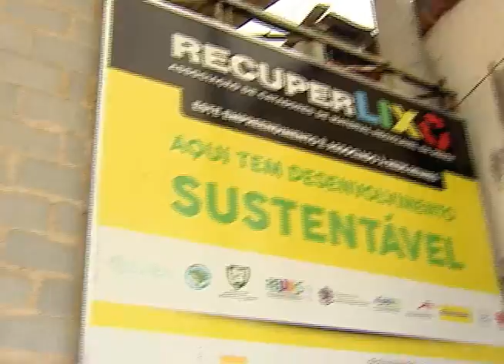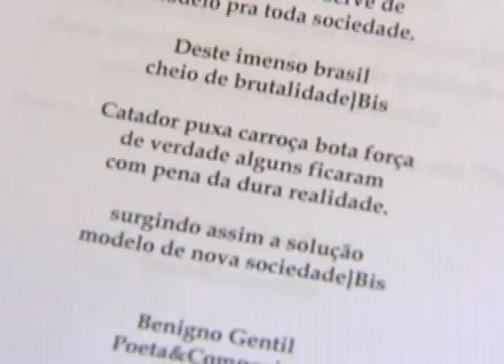Carroceiro sonha em ser cantor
Benivaldo da Paixão é cantor e compositor. Ele  quer gravar um cd com as músicas que compôs e o dinheiro arrecado será destinado a uma associação de catadores.